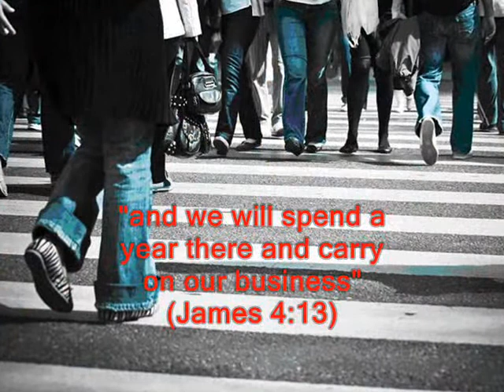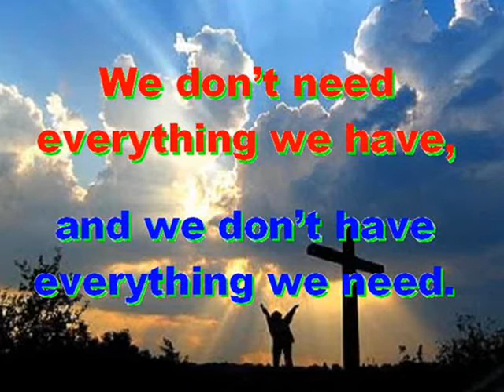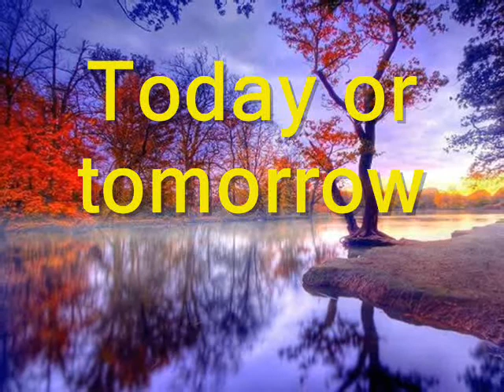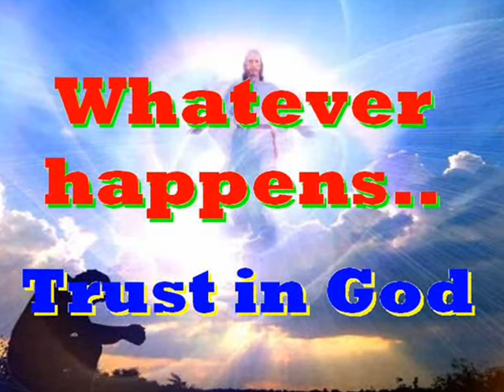#2058- Today Or Tomorrow - (from James 4 & 5)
Song # 2058 from Our Gospel In Song Collection by Col Johnston. James tells us in chapters 4 and 5 that people who do not live by the way of the Lord will suffer at the end of their time. Though we think we are in control of our daily lives, we are not. God is in control, and He may change our circumstances at any time.
Now listen, you who say “Today or tomorrow we will go to this or that city, spend a year there, carry on business and make money” (James 4:13). Why, you do not even know what will happen tomorrow. What is your life? You are a mist that appears for a little while and then vanishes (James 4:14). Instead, you ought to say “If it is the Lord’s will, we will live and do this or that” (James 4:15). As it is, you boast and brag. All such boasting is evil (James 4:16). Anyone, then, who knows the good he ought to do and doesn’t do it, sins (James 4:17). Now listen, you rich people, weep and wail because of the misery that is coming upon you (James 5:1). You have lived on earth in luxury and self-indulgence. You have fattened yourselves in the day of slaughter (James 5:5).
Thought for today: you cannot serve both God and money.
Thought for the future: for eternal life, it’s not what you know, but who you know. Where will you spend your eternity?